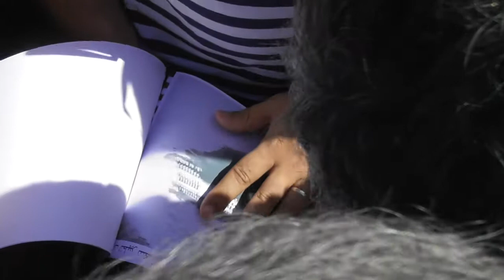زيارة ميدانية لقنال سيدي عبد السلام و ميناء الصيد البحري بصيادة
الجمعة 2017/08/18
بحضور :
والي المنستير
الرئيس المدير العام للديوان الوطني للتطهير
المدير الجهوي للتجهيز
المدير الجهوي للفلاحة و الموارد المائية والصيد البحري
وكالة حماية و تهيئة الشريط الساحلي
نواب عن الجهة